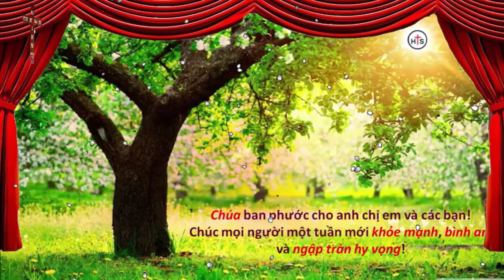Mục sư Phạm Thiên Ân | hãy cùng nhau hoàn thành cuộc đua | HealtoSave Church